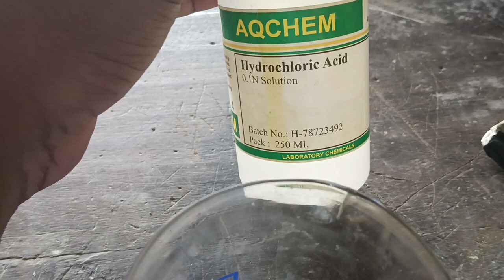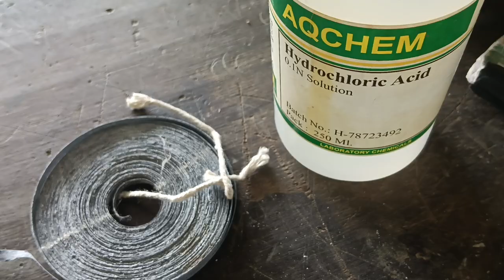Chemical Reaction of Metal with Acid || Magnesium and Hydrochloric Acid || Class 10 Acid Base Salt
Chemical Reaction of Metal with Acid || Magnesium
And Hydrochloric Acid ||

Metal + Acid → Salt + Water